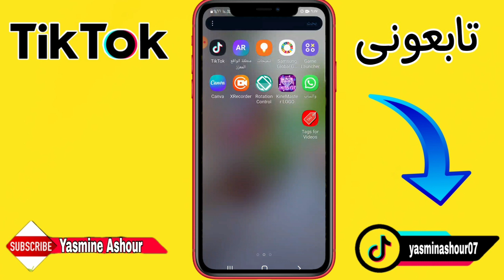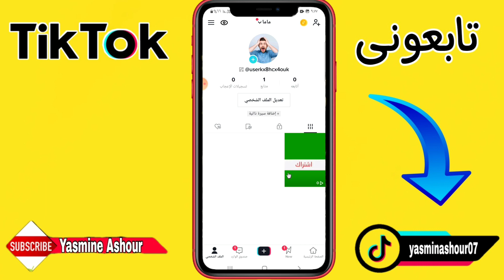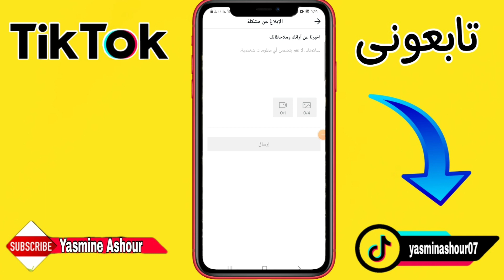حل مشكله عدم تثبيت تعليق فى التيك توك TikTok | اختفاء تثبيت تعليق فى التيك توك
حل مشكله عدم تثبيت تعليق فى التيك توك  | اختفاء تثبيت تعليق فى التيك توك
اختفاء تثبيت فى التيك توك ، لايمكنني تثبيت تعليق فى الفيديو فى التيك توك ،حل مشكله تثبيت التعليق،الحل النهائى لعدم تثبيت تعليق،مشكله عامه فى التيك توك، الربح من التيك توك ـــــــــــــــــــــــــــــــــــــــــــــــــــــــــــــــــــــــــــــــــــــــــــــ

ـــــــــــــــــــــــــــــــــــــــــــــــــــــــــــــــــــــــــــــــــــــــــــــــ
ـــــــــــــــــــــــــــــــــــــــــــــــــــــــــــــــــــــــــــــــــــــــــــــــ
⚠️شاهد فيديوهات هامه جدا ::